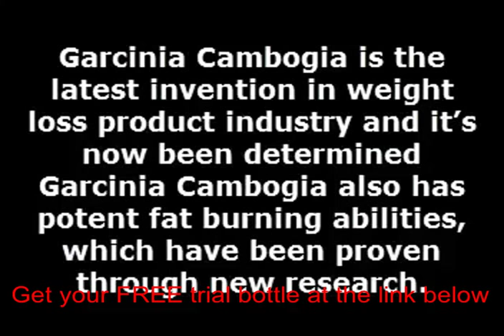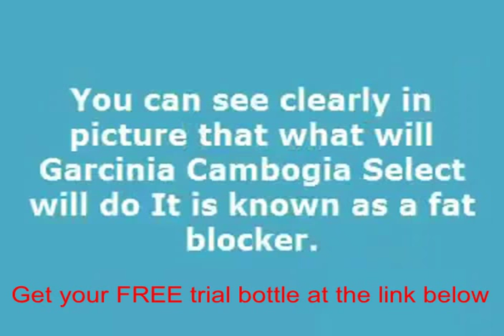Pure garcinia cambogia extract with hca reviews